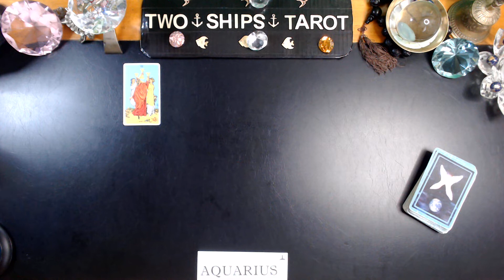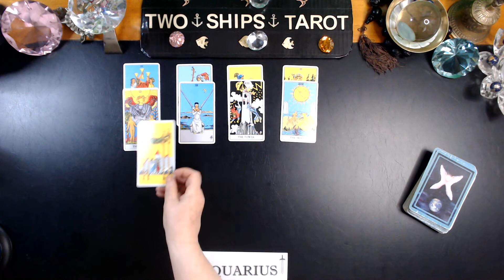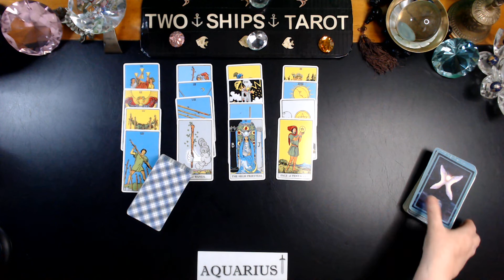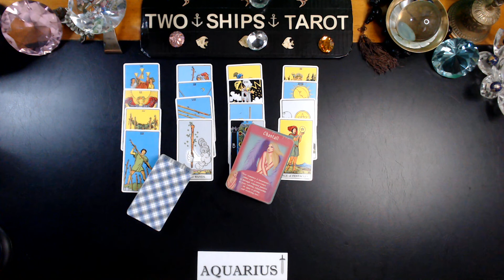AQUARIUS New possibilities are lining up JULY 25 - 31 2022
# Tarot, # Love, Two Ships Tarot. Don't forget to check your Moon, Rising and Venus sign .